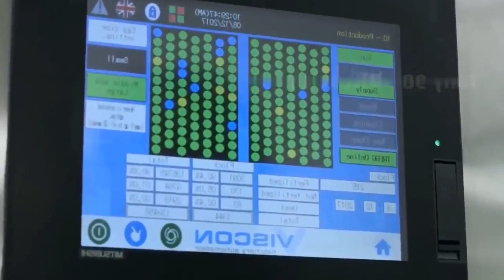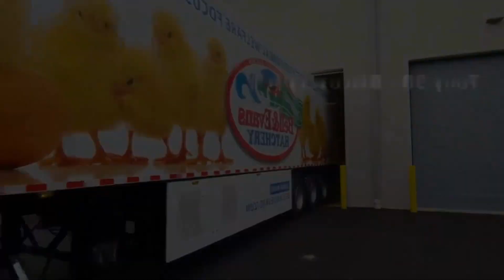कैसे अमेरिका में पोल्ट्री फार्मिंग उद्योग करते है | Inside the American Poultry Farming Industry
🐓 Dive into the heart of American chicken farming in this eye-opening documentary! 🥚 Explore the incredible process that produces a staggering 973 billion eggs every year. From hatcheries to massive poultry farms, witness the dedication and technology that go into ensuring a steady egg supply for the nation. 🚜🌾 Join us on this journey as we uncover the secrets of the egg industry, from farm to table. 🍳 Don't miss this captivating look at the fascinating world of egg production in the USA! 📽️👀